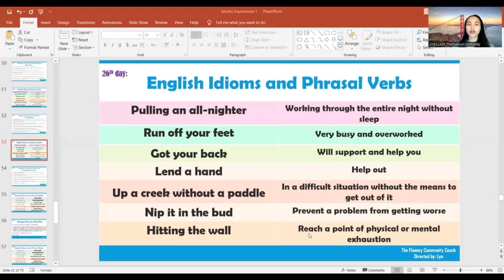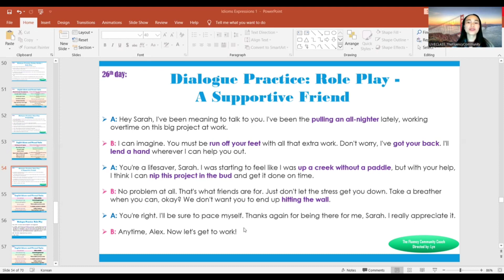Learn English Idioms and Phrasal Verbs - A Supportive Friend Dialogues & Pronunciation Tips Part 26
Hey, there. In this latest episode, we dive deep into the theme of a supportive friend, showcasing authentic dialogues that illustrate the usage of common idiomatic expressions and multi-word verbs in real-world conversational settings.

As with our previous episodes, we've included detailed pronunciation tips to help you master these pivotal linguistic elements' rhythm, stress, and intonation. Improving your command of idioms and phrasal verbs is crucial for achieving natural, fluent English communication, whether engaging in casual social interactions or more formal professional exchanges.

I encourage you to watch this episode closely and note the valuable insights it provides.

I am confident that the tips and techniques covered in this series will become indispensable tools in your language-learning journey. I look forward to continuing to support your progress and seeing you again soon in our future episodes. Happy learning!

✅️ Sign up for my 1.1 Conversational English, Pronunciation & Accent Training. Check this out.

✅️ If you wish to keep in touch with me, check out my Instagram